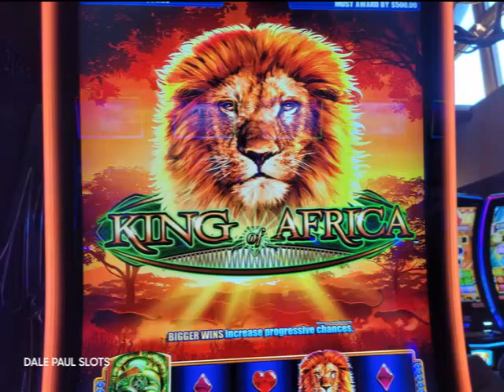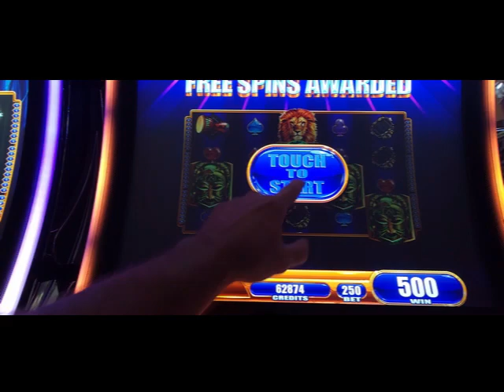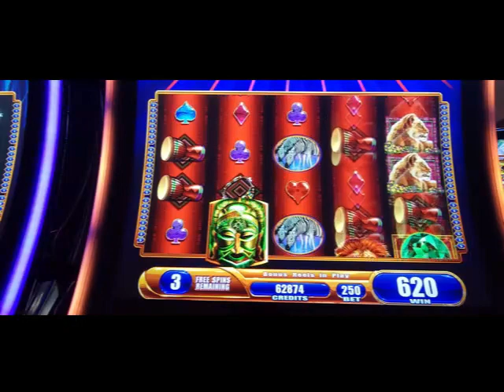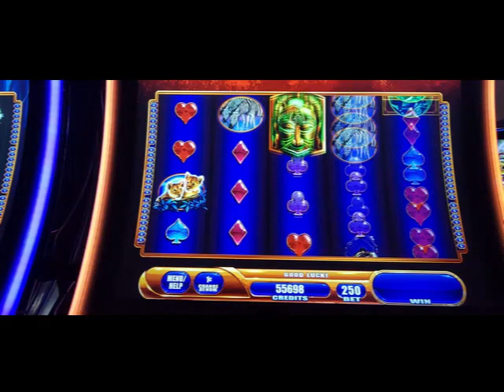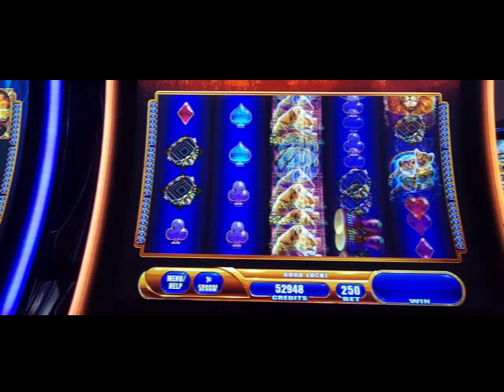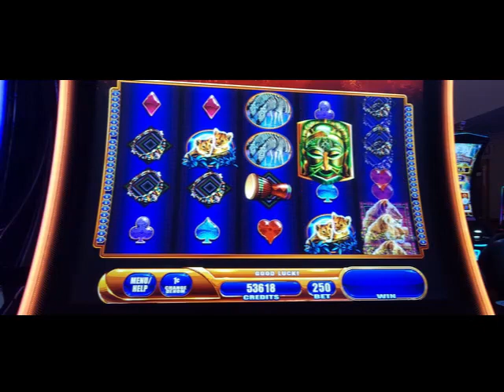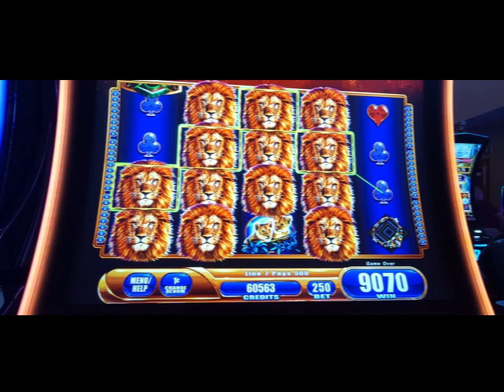KING OF AFRICA HE IS STILL KING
We are at the Saganing Casino and Resort in Standish, in beautiful  Michigan. We are playing the large selection of old and new slot machines. This is our favorite local casino in the area.  This is KING OF AFRICA  and  it was a lot of fun to play.